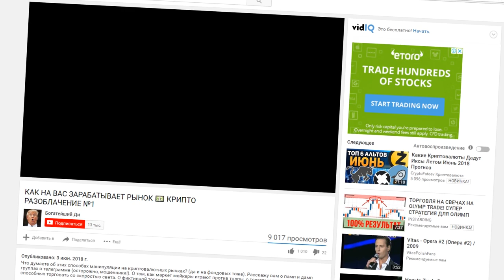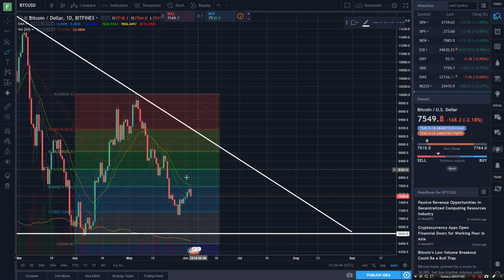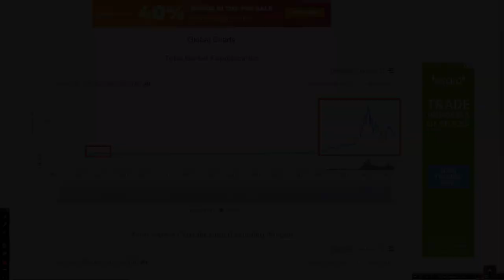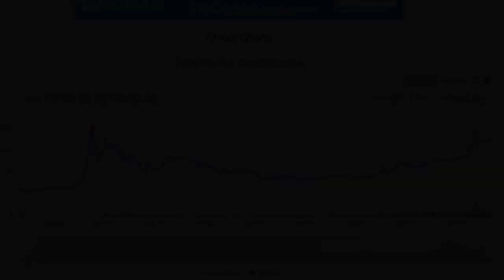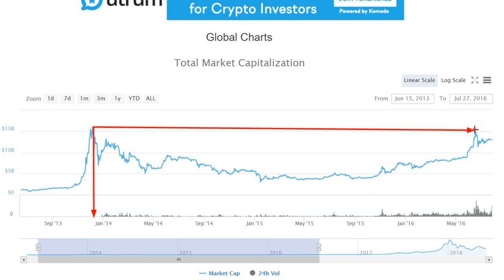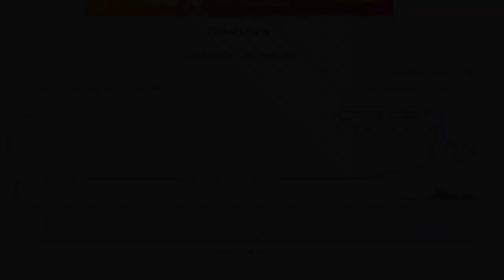ЭТО КОНЕЦ БИТКОИНА? 😥Я УМЫВАЮ РУКИ😪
КАК НА ВАС ЗАРАБЫТЫВАЕТ РЫНОК. КРИПТО РАЗОБЛАЧЕНИЕ №1

БИТКОИН: 1BydH1y6EAEHfY7DUAwZpj8sisu5fwtD9n
ЭФИР: 0xa61a3c264f4ce876c9f10eab4af0bf0179efb4d3

Стоит ли покупать биткоин сейчас? Мой прогноз биткоина да и всей криптовалюты на 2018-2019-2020 годы.